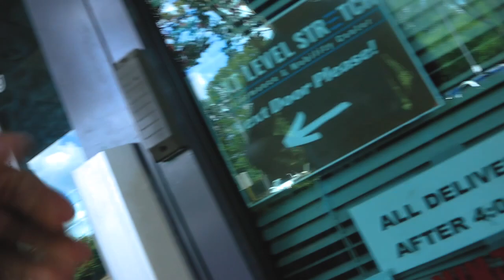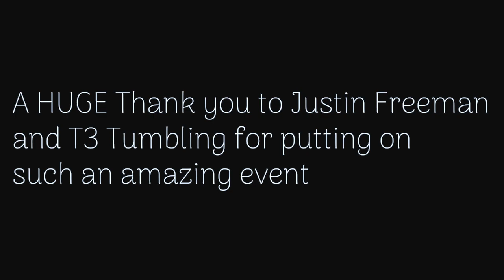THE SUMMER BATTLE ROYALE 2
Once again I was invited to participate in a tumbling battle hosted by T3 Tumbling league. This years event is much bigger, its their semi-annual Summer Battle Royale. I was honored to receive an invitation to this event that's full of the best of the best in the tumbling community. I got to compete against one of my best friends ; Grant Lockaby. This was the best tumbling session of my life. I hope you guys enjoy seeing my preparation just like last years battle. This video is more of a vlog style as compared to last years more Cinematic, Movie-like style. I also tagged everybody that I could in this video, so don't hesitate to give them a follow on Instagram!